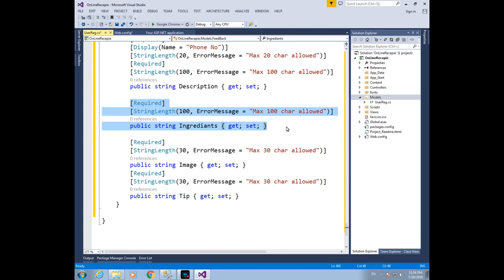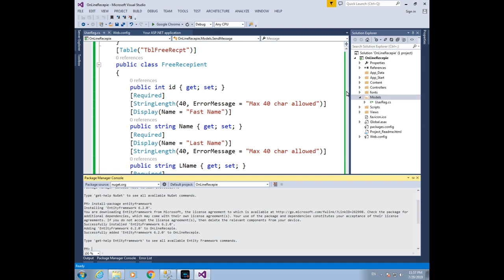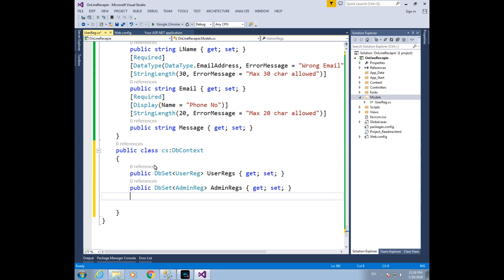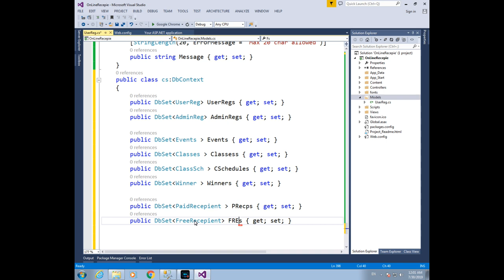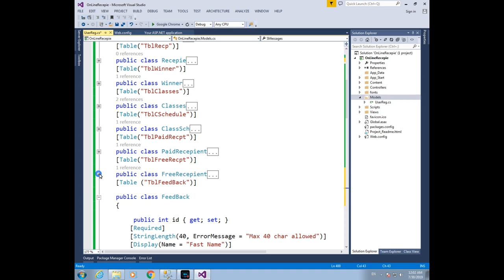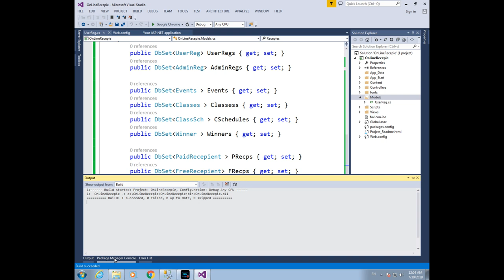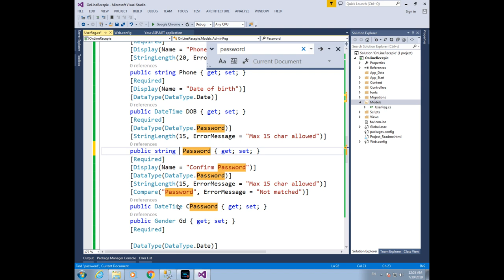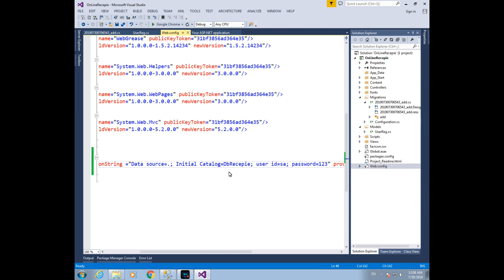Create Database For Online Recipe Using ASP MVC Code First Part II In Urdu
Create Database For Online Recipe Using ASP MVC Code First  Entity Frame Work Approach Part II In Urdu